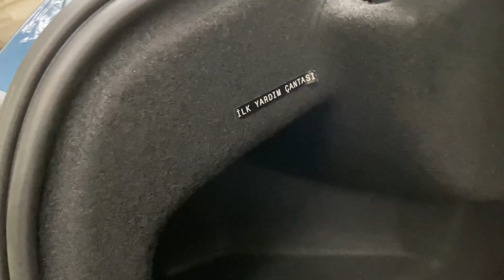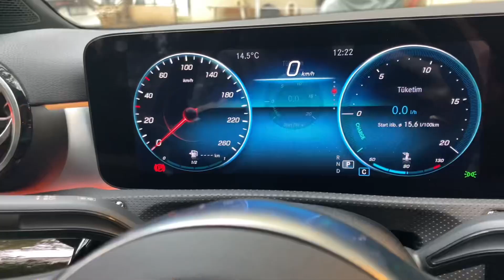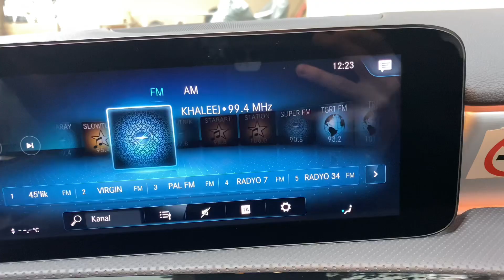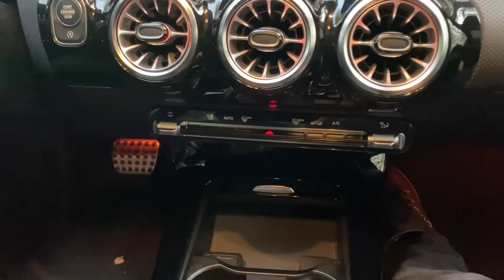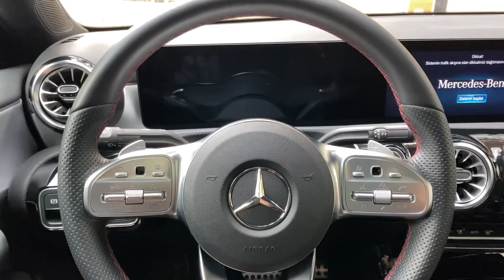2024 model Mercedes A200 sedan amg 1.3 Turbo hakkında kimsenin bakmadığı açılardan yorumlar.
2022 model mercedes a200 sedan incelemesi yaptım sizler için umarım beğenirsiniz